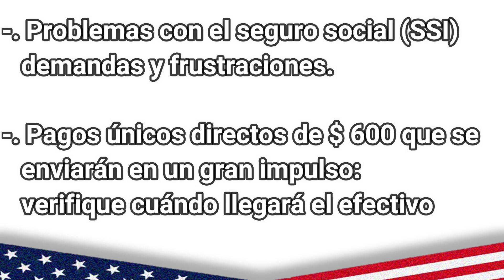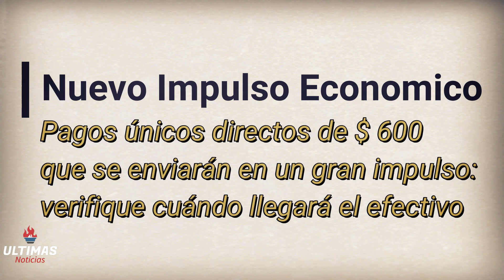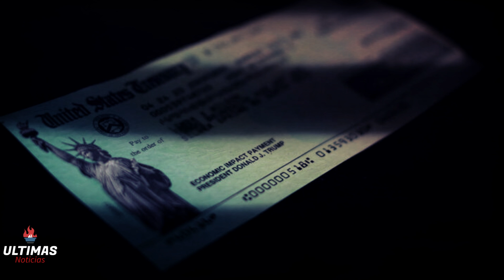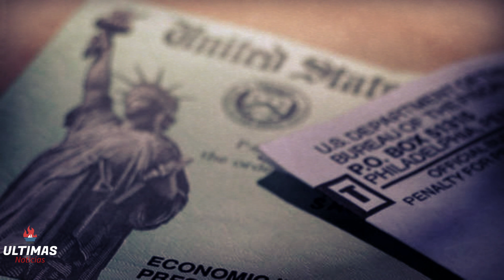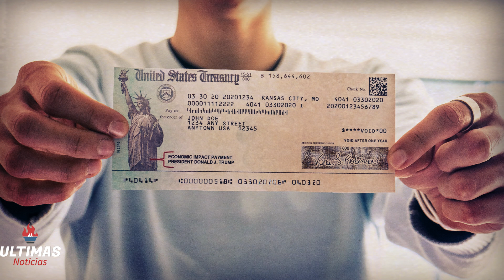🔴URGENTE! SEGURO SOCIAL (SSI) SU PEOR MOMENTO! NUEVO CHEQUE DE ESTIMULO DE 600$ ¿QUIEN LO RECIBE?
URGENTE! SEGURO SOCIAL (SSI) SU PEOR MOMENTO! NUEVO CHEQUE DE ESTIMULO DE 600$ ¿QUIEN LO RECIBE? CUARTO CHEQUE DE ESTIMULO ULTIMAS NOTICIAS